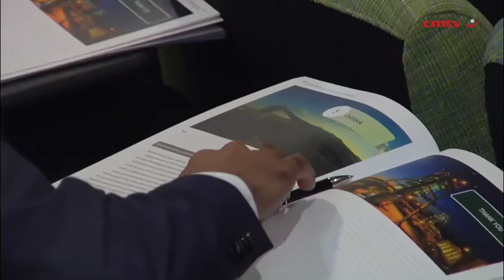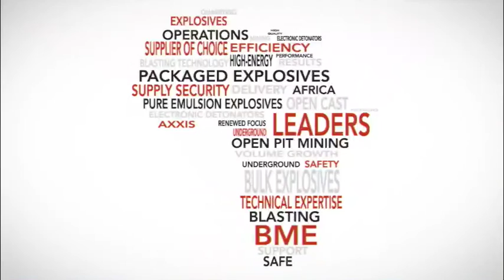RBPlat’s Phiri staves off analysts’ labour cost queries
JOHANNESBURG (miningweekly.com) – A premium has to be paid for labour stability, Royal Bafokeng Platinum (RBPlat) CEO Steve Phiri said on Monday in reply to analyst queries on the company’s rising wage bill.